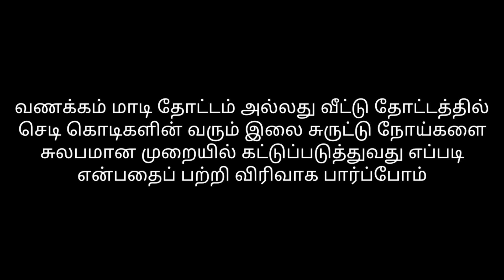Using this one Substance can easily Control Leaf Curl || Amazing Easy Method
In this video you can learn how to fix leaf curl disease and make plants thrive.
Leaf curl disease is one of the most dangerous problems in plants.  If not controlled early, the plant will die..